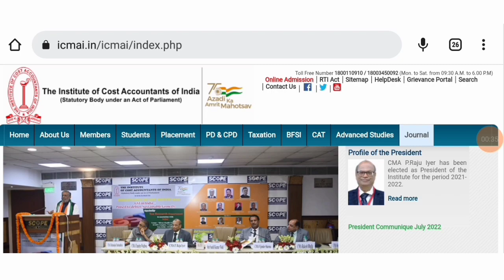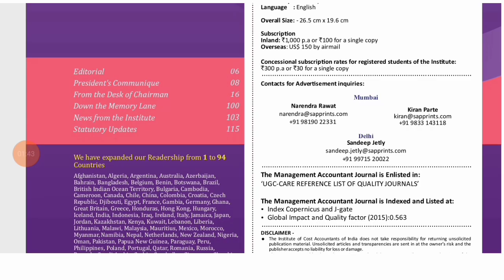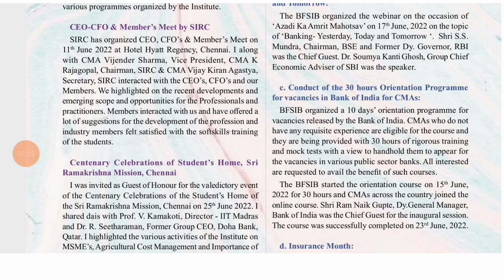ICMAI Most Important Announcement To All CMA Student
ICMAI Very Very Important Announcement
for registration bellow webinar link
=AQ0FAAJUVR8GHUZTDQpRUlIPDQdwUFsADAoXUQ5dTkw=&ml=CgUGD0tWGVEDVAYNSA==&sl=cUhySmI1GTB6NUlEVVcGDQMZUVJRXlsMSwVWXx0A&pp=0&

OR
Join now teligram for more updates

join instragram for personal chat guidence releted